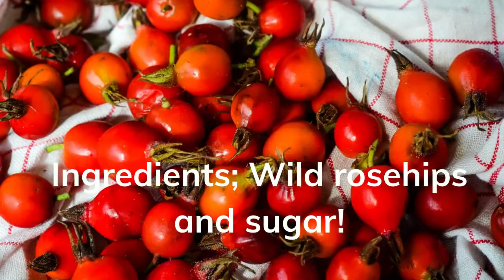How To Make Rosehip syrup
Here's how to make your own homemade rosehip syrup. It is good for warding off colds and tastes amazing. Use it instead of maple syrup on pancakes or add to cocktails too.